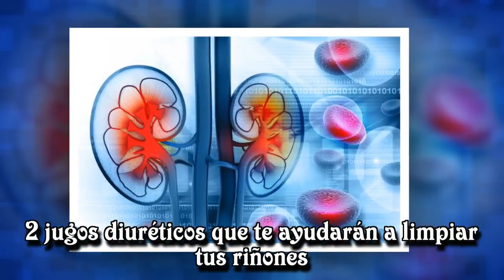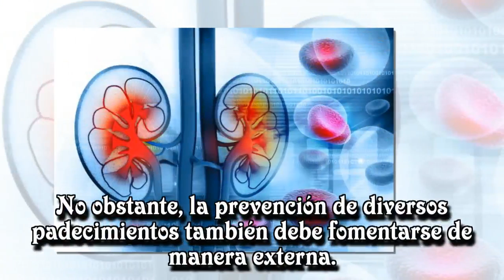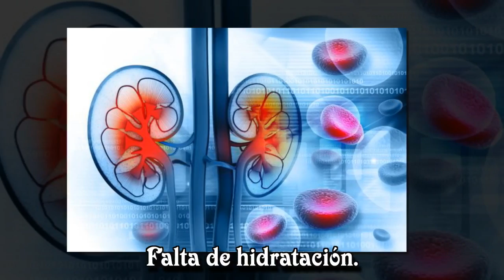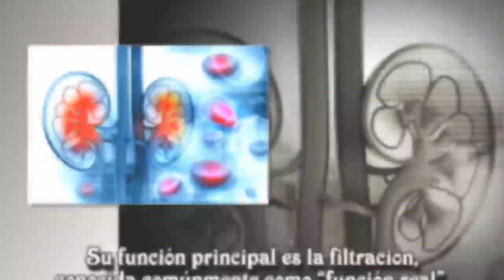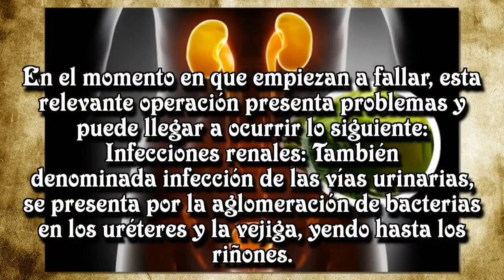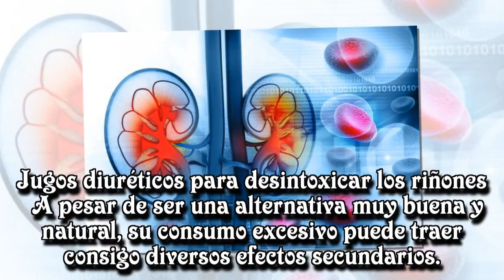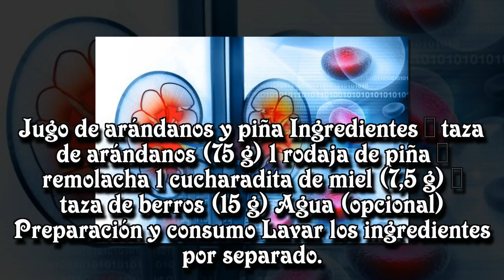2 jugos diuréticos que te ayudarán a limpiar tus riñones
2 jugos diuréticos que te ayudarán a limpiar tus riñones